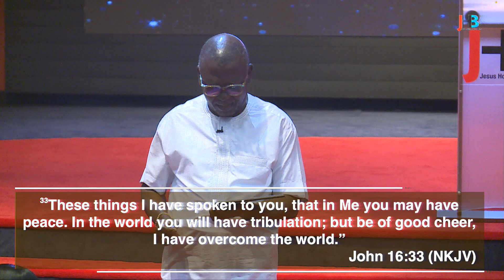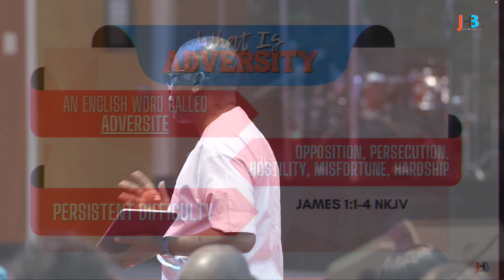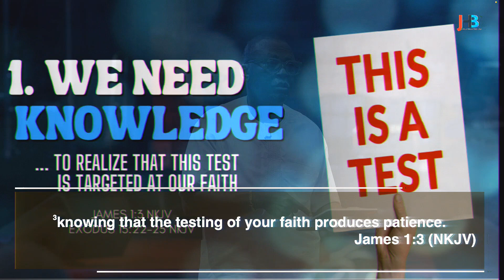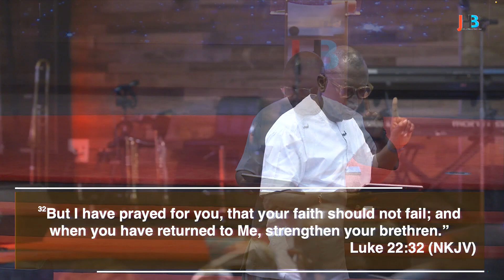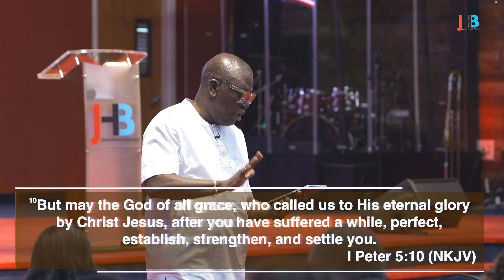Strength In Adversity | Pastor Tola Odutola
ABOUT JESUS HOUSE BALTIMORE
The Mission of Jesus House Baltimore is to bring people to the realization of the fulfillment of their God given dreams and potentials, and to teach people the Word of God with integrity. Jesus House Baltimore aims to build up responsible men and women that are confident in their God given rights, which in turn will enable them to impact and change society.

Join us on this faith-filled journey as we embrace God's endless love and grace together!